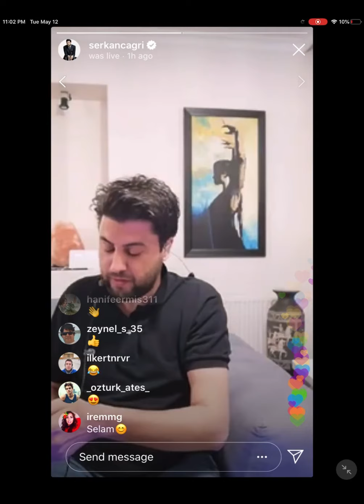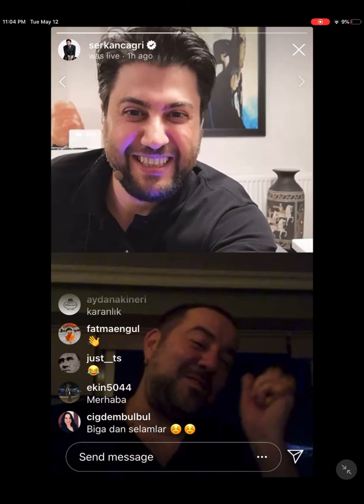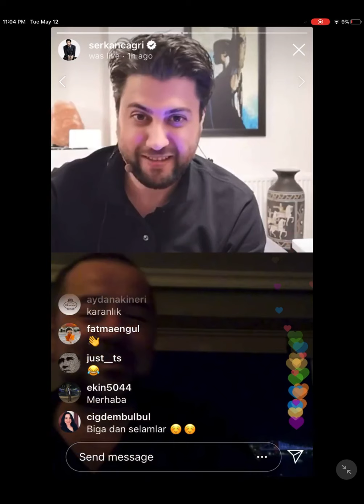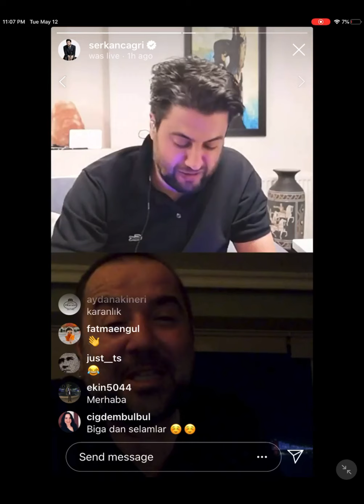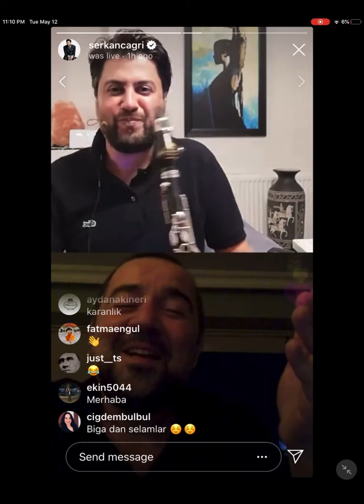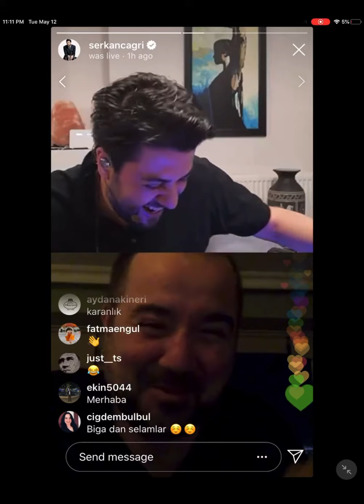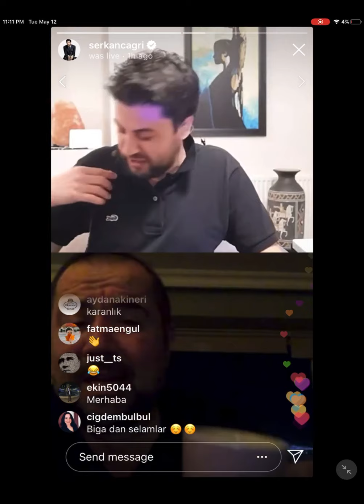Serkan Çağrı Instagram Canlı! Konuk: Ata Demirer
Canlı yayın üzerinden yaptığımız Müzikli Ramazan Sohbetleri programımız kapsamında konuğumuz Ata Demirer. İyi seyirler dilerim.